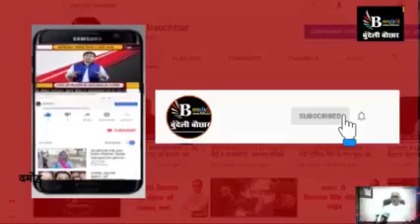दमोह विधानसभा उपचुनाव की तारीख का ऐलान,गोपाल भार्गव का मलैया पर बड़ा बयान बुंदेली इंटरव्यू